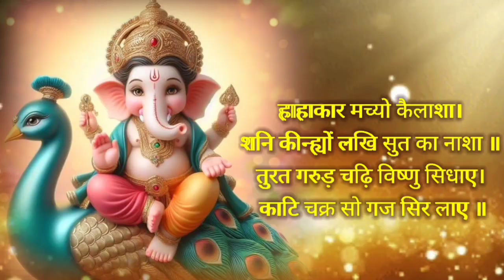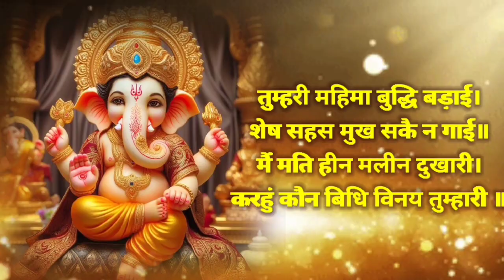Shri Ganesh chalisa fast | श्री गणेश चालीसा फास्ट | shree Ganesh chalisa super fast with lyrics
ganesh chalisa fast
parvati chalisa fast
kuber chalisa fast
surya chalisa fast
durga kavach fast
vishnu chalisa fast
shiv chalisa superfast
gayatri chalisa
durga chalisa superfast
hanuman chalisa lyrics
mahamrityunjay mantra
ganesh chalisa fast
ganesh chalisa fast with lyrics
fast saraswati chalisa
ram chalisa fast
krishna chalisa fast
shani chalisa superfast
ganesh chalisa with lyrics
ganesh aarti fast
laxmi chalisa fast
ganesh ji ki aarti
chalisa
chalisa fast
chalisa chalisa
chalisa sangrah
chalisa hanuman chalisa
chalisa hanuman chalisa fast
chalisa fast speed
chalisa ganesh chalisa fast
chalisa ganesh
chalisa gana
chalisa video
bal ganesh song
ganesh videos
ganesh
ganesh bhajan
ganesh mantra
jai dev jai dev jai mangal murti
shiv bhajan
sindur lal chadayo
ambe tu hai jagdambe kali
ganesh songs dj
om jai jagdish hare aarti
ganesh ji
mahadev songs
ganpati aarti
mahamrityunjay mantra
ganesh
ganesh chalisa fast
ganesh atharvashirsha

Iam not owner of any content which i used in my video all resource like picture or video from google or any other helpful site which help us to explain our video nicely or deeply so i credit to my all work to google or any other sites . if i used any other's content then i will definitely credit to him thanks i hope all owner understand to me if i used some content in my videos thanks again to all owners. ▬▬▬▬▬▬▬▬▬▬▬▬▬▬▬▬▬▬ Disclaimer - Copyright Disclaimer: Under Section 107 Of The Copyright Act 1 976, Allowance Is Made For 'Fair Use' For Purposes Disclaimer- Video is for education purpose only.Copyright Disclaimer Under section 107 of the Copyright Act 1976, allowance Is made for "fair use" for purposes such as criticism, Comment, news reporting, teaching, scholarship, and research. __________________________________________________